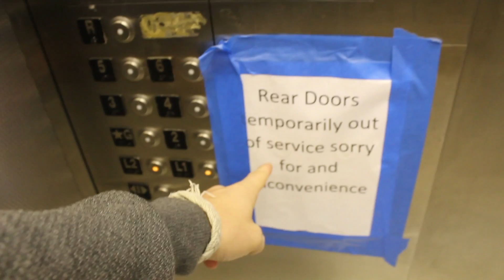DOG V.S. SANTA HAT!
This video is about My daily vlog and whenever i put on a santa hat my dog would go insane it  was so funny she scratched me but enjoy the vlog new videos posted every single day love you all Dont forget to follow my social medias